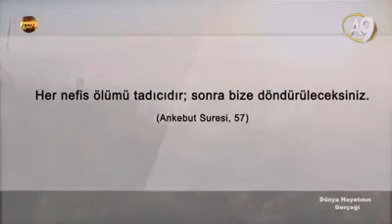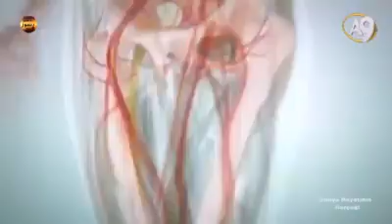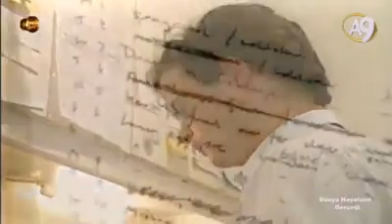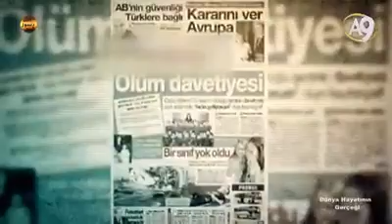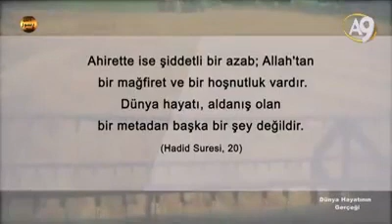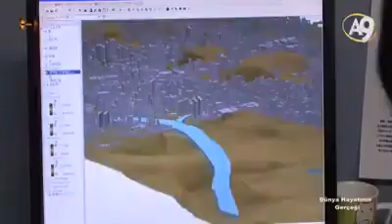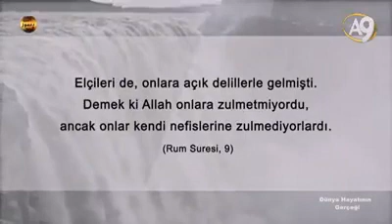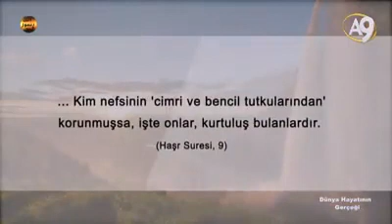Belkide Bu Film Size Ölümünüzden Önce Ölümü Hatırlatmak ve Ahireti Düşündürmek için Yapılan Son Uyar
Belkide Bu Film Size Ölümünüzden Önce Ölümü Hatırlatmak ve Ahireti Düşündürmek için Yapılan Son Uyarıdır.